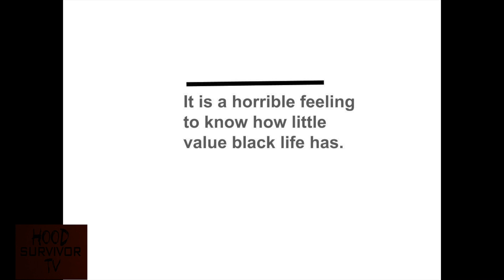I Feel Like Mike Brown + Trayvon Martin + Eric Garner + Tamir Rice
Its a tribute song to all the young men that losted they lives to the hands of police brutality